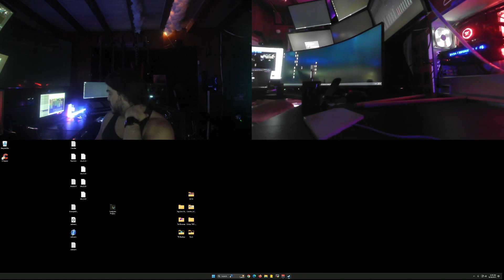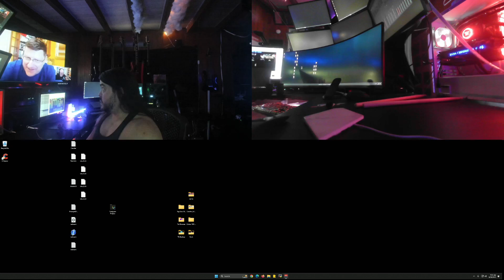Zomboid West Point Safehouses